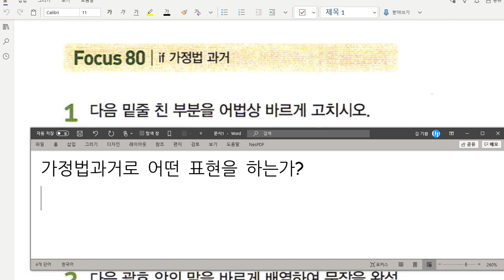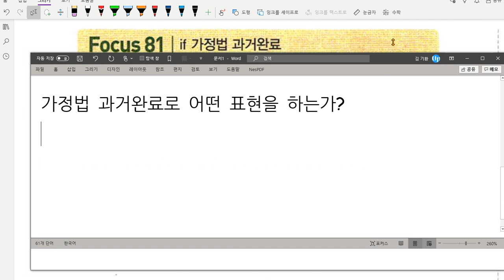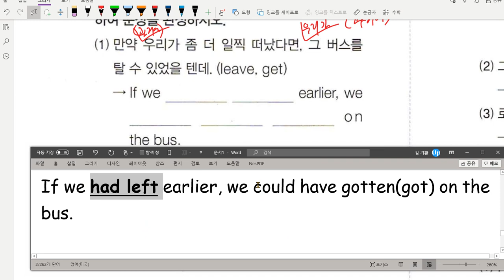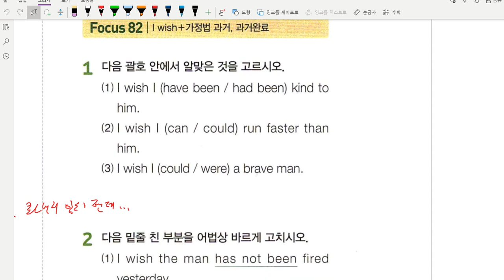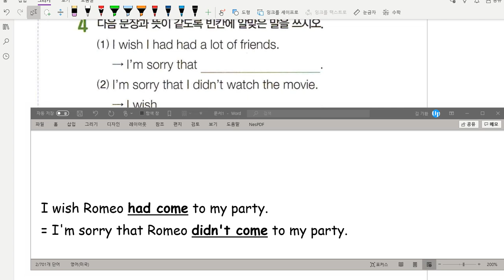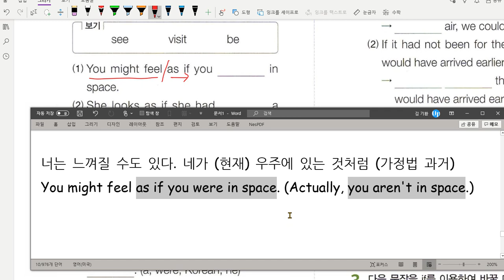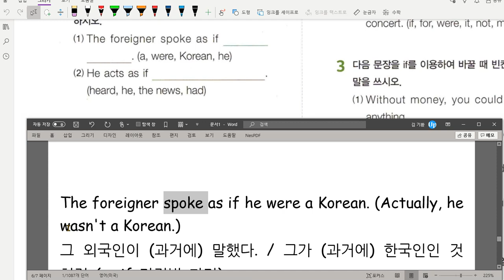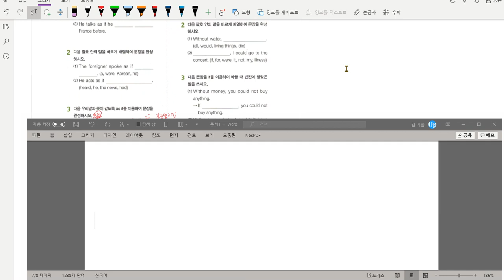중3 문법 가정법 워크북 풀이 2020 08 27